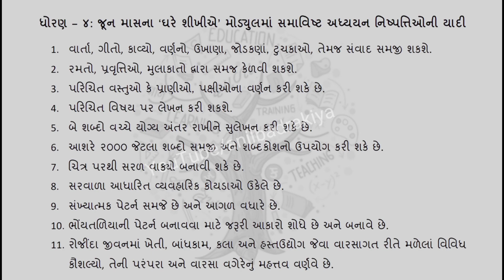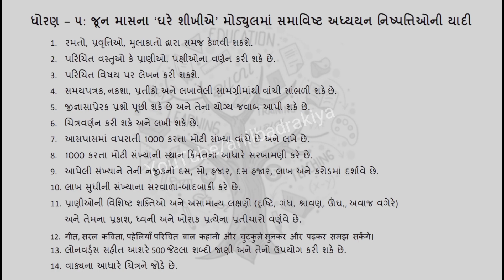ઘરે શીખીએ | જૂન 2020 | ધોરણ 3 થી 5 | અધ્યયન નિષ્પતિઓ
ઘરે શીખીએ પ્રવૃતિઓની સમજુતીના વિડીયો...

ઘરે શીખીએ, ઘરે શીખીએ ધોરણ 8, ઘરે શીખીએ ધોરણ 6, ઘરે શીખીએ ધોરણ 7, ઘરે શીખીએ ધોરણ 4, ઘરે શીખીએ ધોરણ 3, ઘરે શીખો ધોરણ 5, ઘરે શીખીએ ધોરણ ૮, ઘરે શીખીએ ધોરણ 2, ઘરે શીખીએ ધોરણ ૫, ઘરે શીખીએ ધોરણ ૧, ઘરે શીખીએ ધોરણ 4,